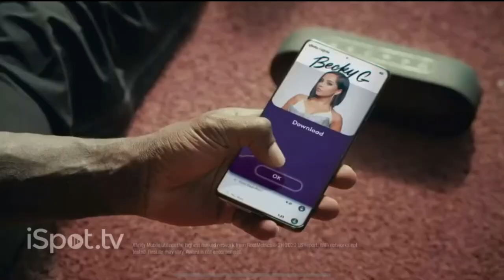Xfinity Commercial with Abiera Family